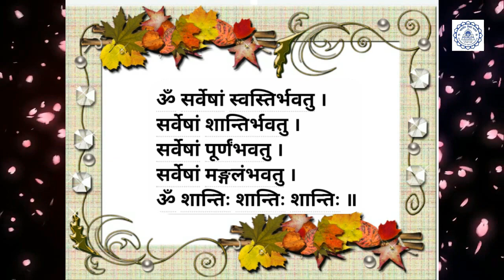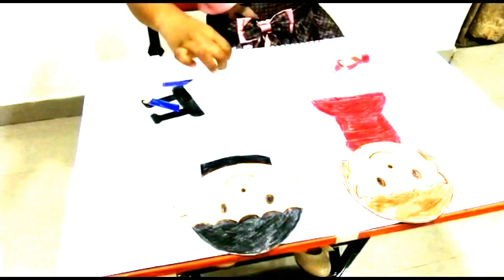Activity Intro to Human Body part KG II A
Tiny Tot's of K.G. II - A - Activity to introduce Human Body Part.